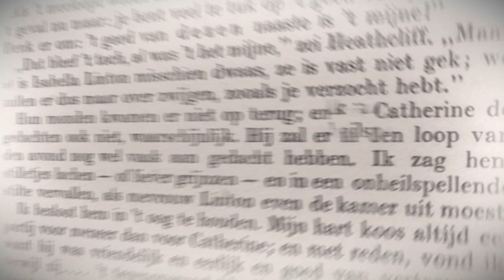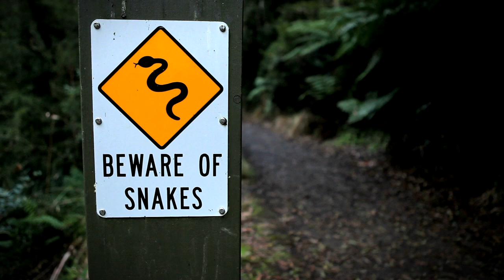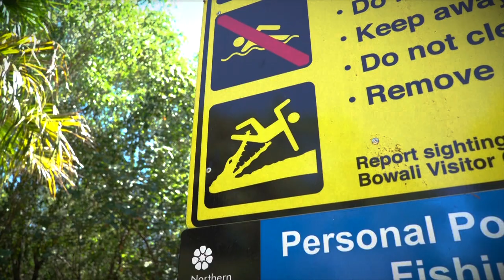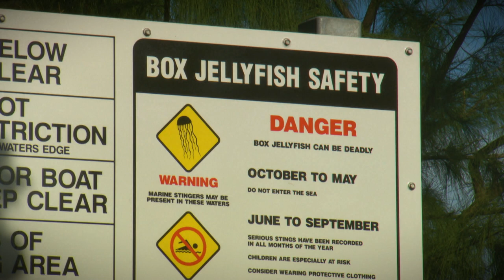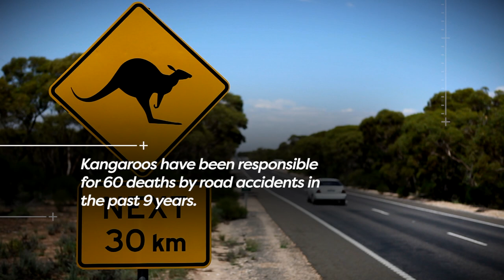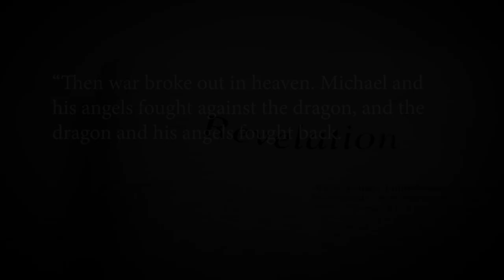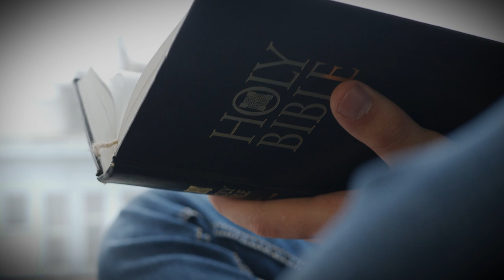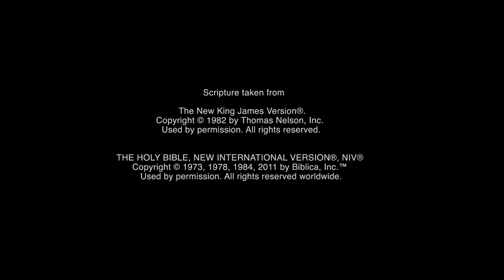Australia's 10 Deadliest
Australia is infamous for its dangerous wildlife, from poisonous snakes to man-eating crocodiles. With more deadly snakes than any other country worldwide, it isn’t surprising that you might even think that every deadly creature is ready and waiting to pounce on you.